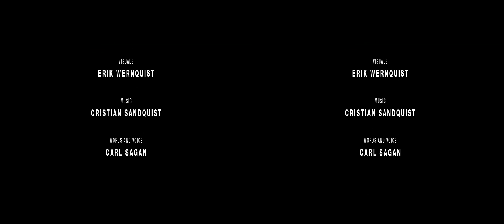Wanderers A short film by Erik Wernquist SBS 3D for HMD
An amazing space video by Erik Wernquist, i have taken the liberty of converting it for use on a head mounted display such as Durovis dive